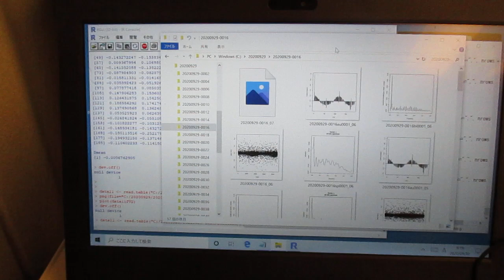超音波を利用した「めっき処理」データの音圧データ解析 ultrasonic-labo